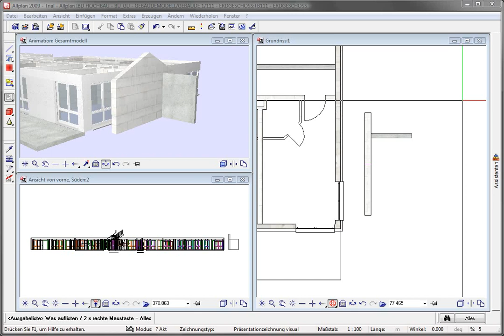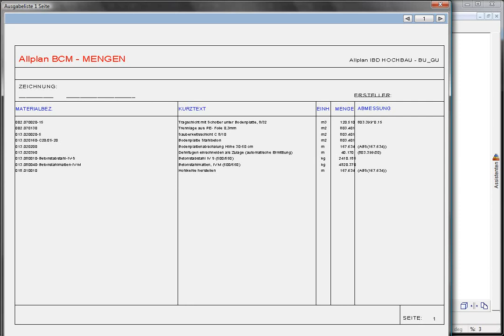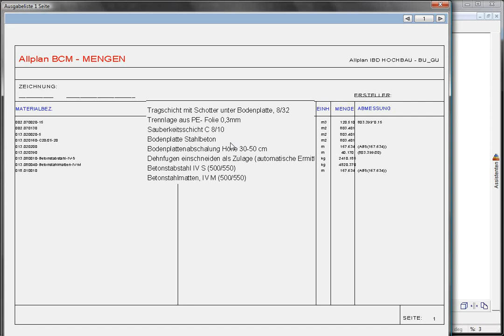Neubau für Bauunternehmer 002 -- System mit Baulogik